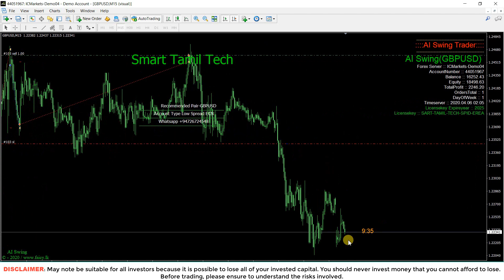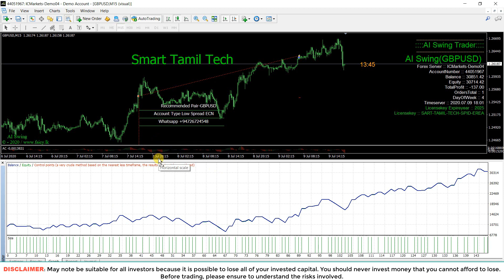AI Swing Trading Ea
AI Swing Trading Ea is a swing system based on volatility breakout. It uses strict price action for entering trades.
This AI Swing EA will look for strong price movements and trend reversals, and will monitor 4 timeframes at the same time. It will place maximum 1 or 2 order on each timeframe.